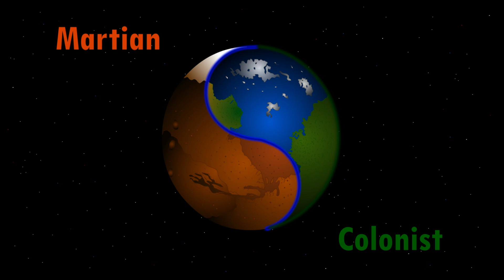Ryan reacts to 'If I die on Mars'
Mars One Astronaut Candidate Ryan MacDonald reacts to the rapidly spreading short film 'If I die on Mars' - released by the Guardian on 09/02/15.